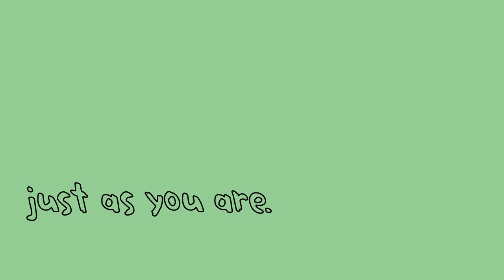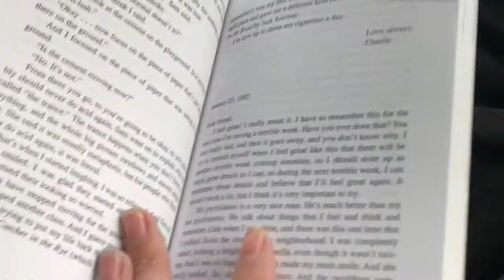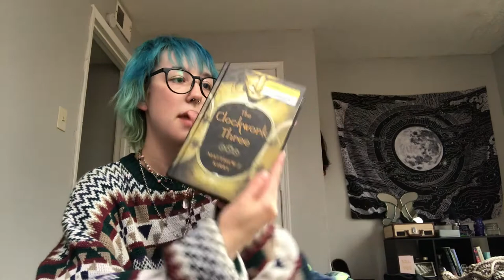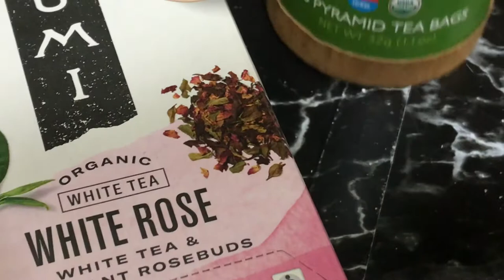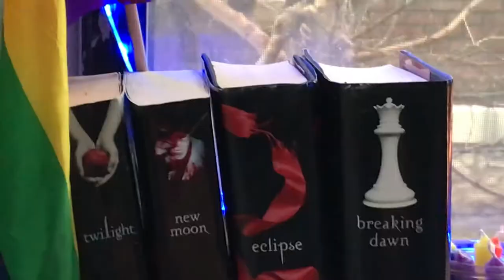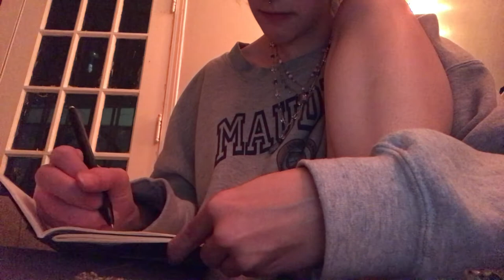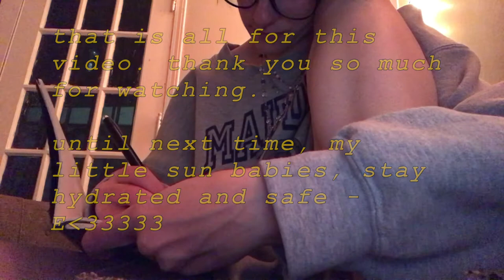rainy weekend in my life (book haul, what i eat, honest chats)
welcome back, lovely earthlings!! thank you for taking the time to be here with me.

hello!!! how are you doing! welcome back to my little bubble of the internet. in this vlog, i take you through just a few rainy days in my life. i show you what i eat, there's a mini book haul, and a few honest chats.

i really hope you enjoyed this vlog and i will see u next time !!! stay hydrated and safe.
-e 💌

time stamps:

00:00 intro
04:24 the city and reading
05:37 river city market
06:25 thunderstorms!!! lightening!
07:33 the next day
08:20 more nice rain sounds :')
08:55 more city vibes
09:23 half price books
09:53 bought myself flowers + smoothie time :D
10:22 book haul hehehe
14:05 making myself dinner n more tea
16:56 evening journaling and candles vibes